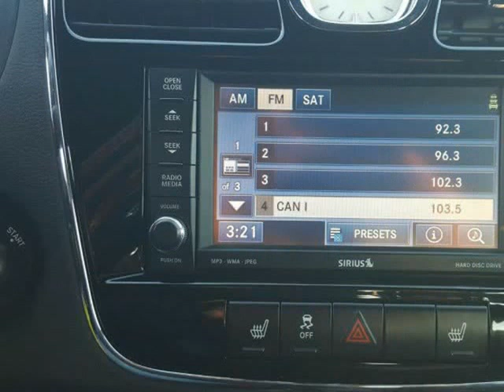2011 Chrysler 200 S 4dr Sedan (Johnstown, New York)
111 South Comrie Avenue
Johnstown